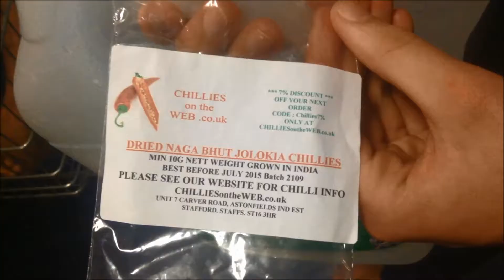Manny's ghost chilli experience.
It did not go well.